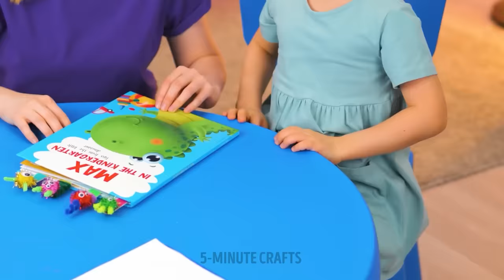GLUE GUN vs 3D PEN || Priceless Hacks and Crafts For All Occasions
Hello, crafty people :) If you love our DIY videos, then you should definitely watch this excellent compilation full of awesome crafts! Which tool do you like more: a 3D pen or a glue gun? First of all, we will show you how to make cool boots out of glue sticks! And yeah, you will need to melt them first ;)
If you have a hole in your shoe, don't rush to throw it away. You can actually fix it with a glue gun.
If your child loves playing with dolls, make some cute miniature furniture together :) You can easily make it with a 3D pen. We will also show you how to make little finger puppets with this tool.

TIMESTAMPS:
00:01 - Shoe hacks with hot glue
01:40 - DIY miniature furniture
02:25 - Awesome craft for your phone
04:48 - Cool jewelry organizer made with a 3D pen